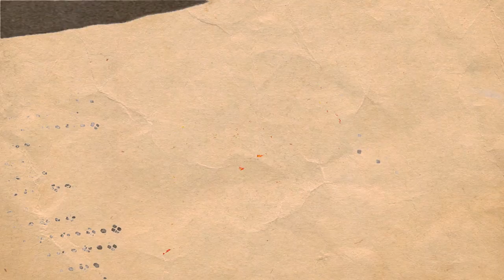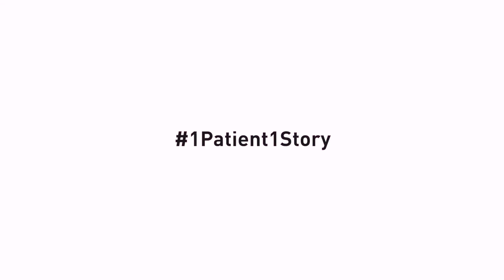Mohammed, 14 Years Old, in Kunduz, Afghanistan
Mohammed Youssouf, 14, was caught in the crossfire between government and armed opposition forces in Emama Saed, northern Afghanistan. He was brought first to the district hospital but they were unable to treat him, so he was brought by his brother to the Doctors Without Borders/Médecins Sans Frontières (MSF) free, 24-hour trauma center in the northern province of Kunduz. Read about MSF's recent work in Kunduz